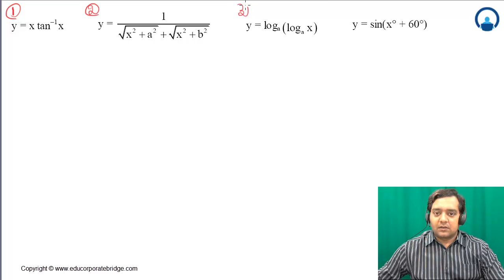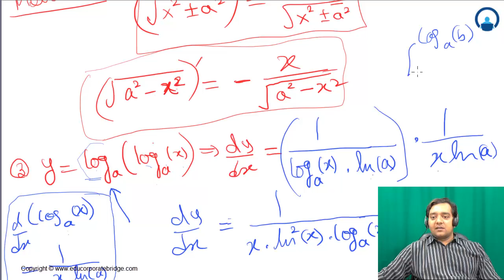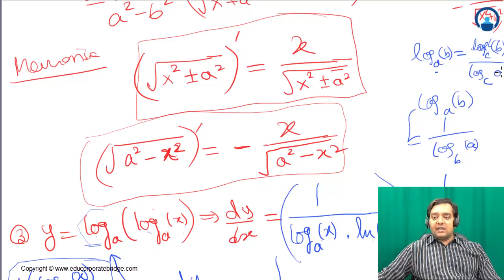Differentiation part 19 IIT JEE Maths